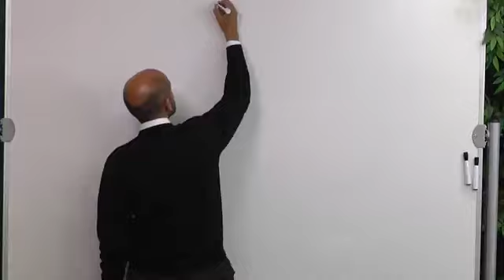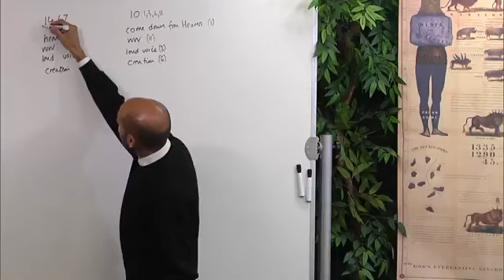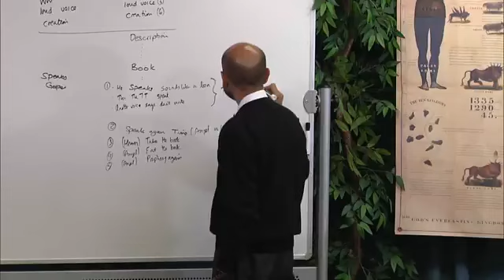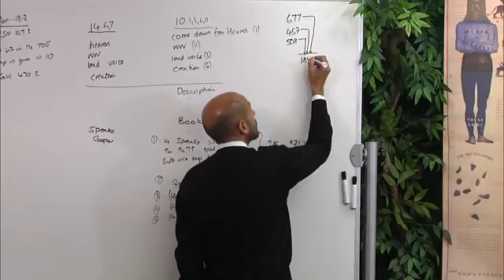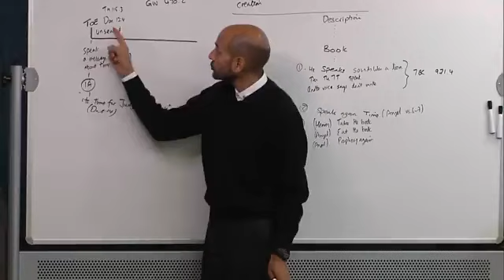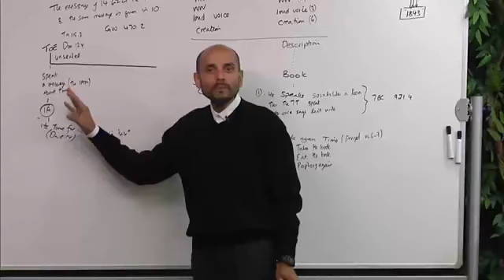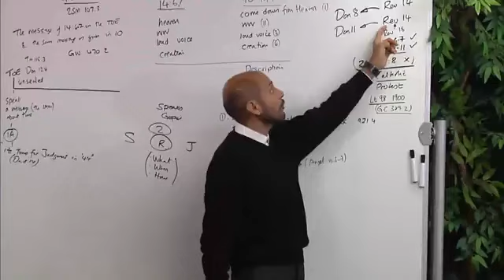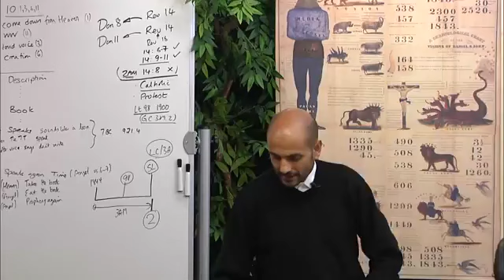14. (10-09-17) Afternoon - Two Angels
Parminder Biant, September-November 2017. School of the Prophets